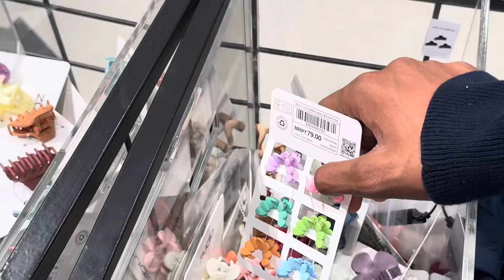Sourav bhai ke birthday m hui तबाही🤯😂❤️